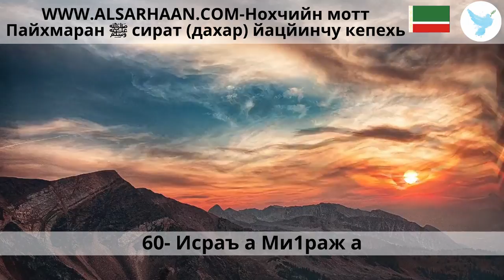60 Исраъ а Ми1раж а